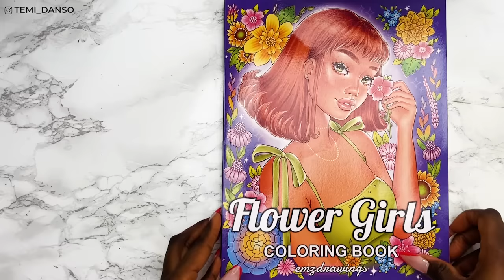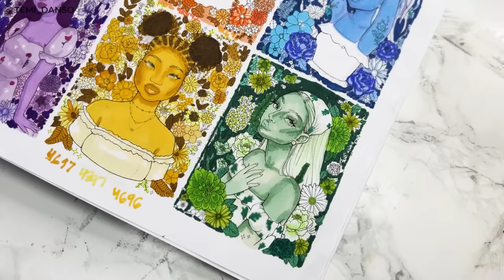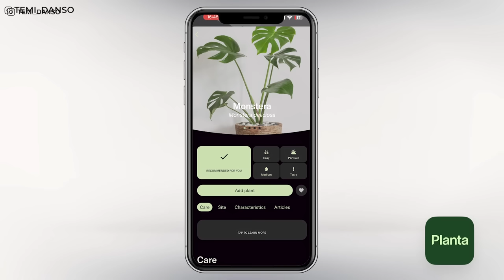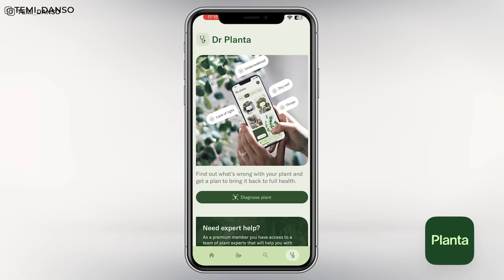Coloring using only GREEN markers!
S U P P L I E S (Amazon Links)
Amazon Storefront

- m a i n . s u p p l i e s -
Marker set
Coloring book

White Pen

- Main Camera
- Second Camera
- Main Light
- Ring Light